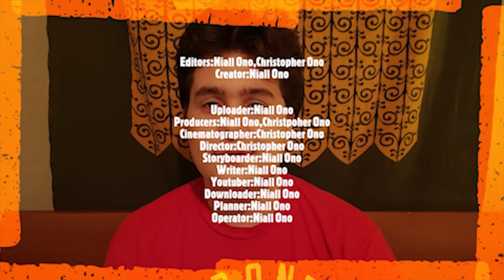The Debate Time Series Episode 7